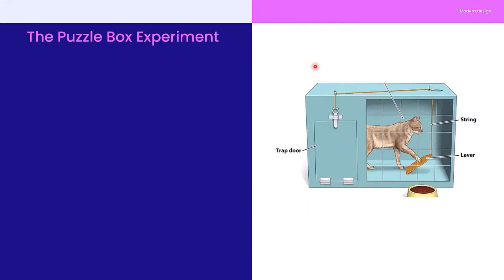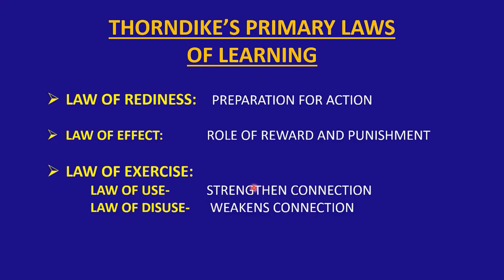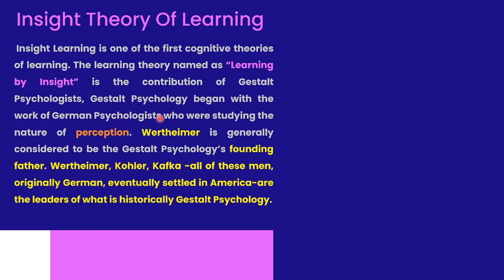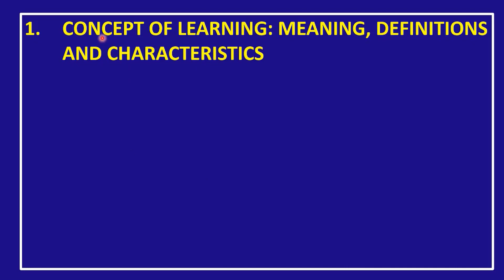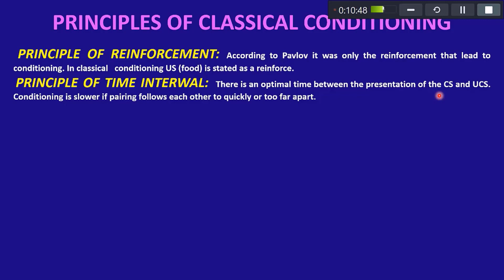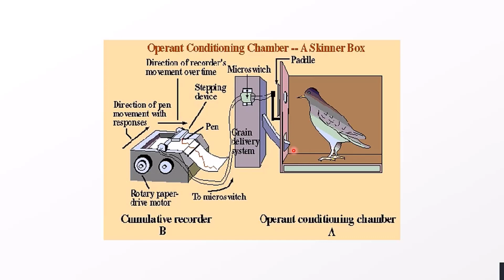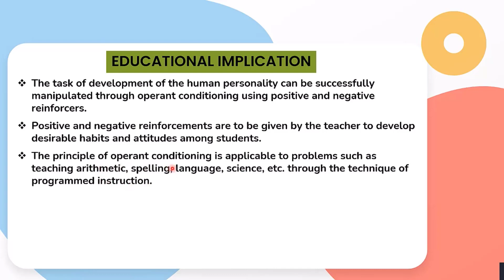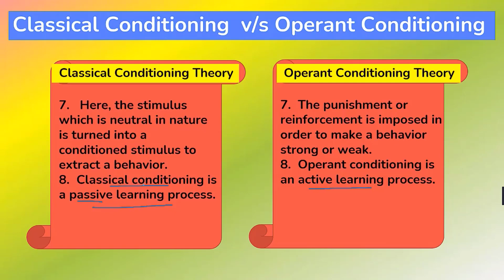LEARNING THEORIES: THORNDIKE, KHOLER, PAVLOV & SKINNER || MARATHON SESSION FOR CTET, DSSSB, HTET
Unlock the secrets of education with our marathon video! 🎓 Join Education Classes as we delve into the core theories crucial for M.Ed., B.Ed., BTC, CTET, KVS, DSSSB, NVS, UP-TET, UTET, HTET, REET, MPTET, BTC, BTET, UP-Teachers exams, and more! 📚 Explore Thorndike's Trial & Error, Insight Theory, Classical & Operant Conditioning in-depth, gaining valuable insights for your teaching journey. Don't miss this comprehensive guide to educational theories that will elevate your exam preparation to new heights! If you have any doubt you can write me in the comment box.